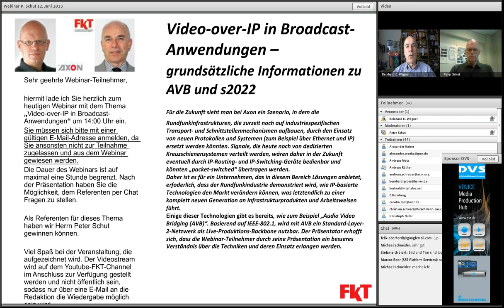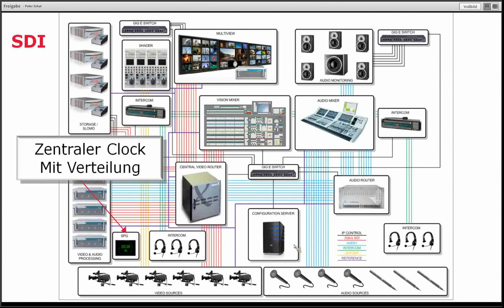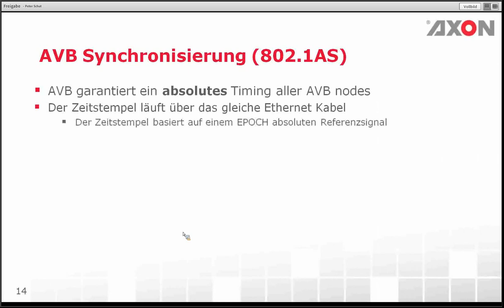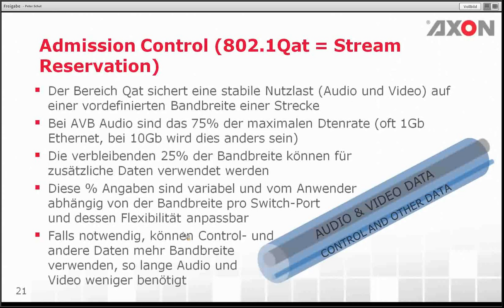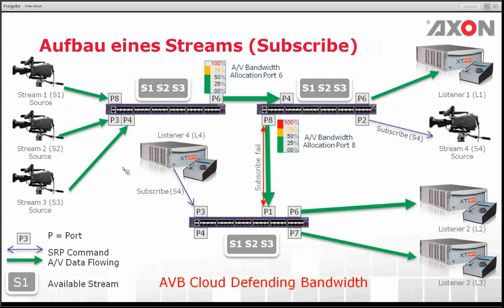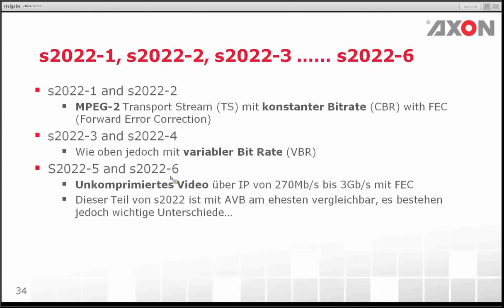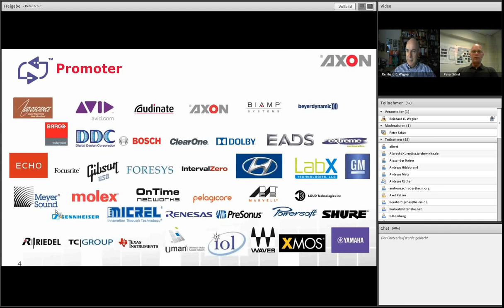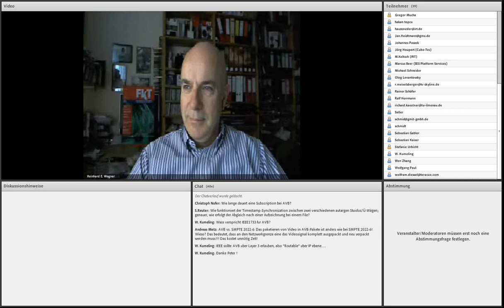Webinar. P. Schut zu AVB und SMPTE-2022 am 12. Juni 2013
Am 12. Juni 2013 referierte Peter Schut um 14:00 Uhr über das Thema "Vidoe-over-IP,  AVB und s2202".

Abstrakt:
Für die Zukunft sieht man bei Axon ein Szenario, in dem die Rundfunkinfrastrukturen, die zurzeit noch auf industriespezifischen Transport- und Schnittstellenmechanismen aufbauen, durch den Einsatz von neuen Protokollen und Systemen (zum Beispiel über Ethernet und IP) ersetzt werden könnten. Signale, die heute noch von dedizierten Kreuzschienensystemen verteilt werden, wären daher in der Zukunft eventuell durch IP-Routing- und IP-Switching-Geräte bedienbar und könnten „packet-switched" übertragen werden.

Daher ist es für ein Unternehmen, das in diesem Bereich Lösungen anbietet, erfoderlich, dass der Rundfunkindustrie demonstriert wird, wie IP-basierte Technologien den Markt verändern können, was letztendlich zu einer komplett neuen Generation an Infrastrukturprodukten und Arbeitsweisen führt.

Einige dieser Technologien gibt es bereits, wie zum Beispiel „Audio Video Bridging (AVB)". Basierend auf IEEE-802.1, wird mit AVB ein Standard-Layer-2-Netzwerk als Live-Produktions-Backbone nutzbar. Der Präsentator erhofft sich, dass die Webinar-Teilnehmer durch seine Präsentation ein besseres Verständnis über die Techniken und deren Einsatz erlangen werden.

Peter Schut ist "Chief Technical Officer" (CTO) bei Axon Digital Design in Gilze, Holland. In dieser Position ist er zum einen verantwortlich für die Produktstrategien und Neuentwicklungen von Axon sowie zum anderen für die technische Spezifikation und Definition der Rahmenbedingungen insbesondere von Systemarchitekturen bei neuen Produkten.

Seine Laufbahn bei Axon begann er im Jahr 1994 als Entwickler für die FR-Range-Produktgruppe. Weitere Positionen waren Customer Support, Application-Engineering und Produktmanagement. Im Jahr 2007 wurde Peter Schut in den Vorstand von Axon berufen.

Vor seiner Zeit bei Axon war er nach seinen Bachelor Abschluss an der Technischen Universität von Eindhoven Entwicklungsingenieur für High-End-Audiokomponenten und beim Verteidigungsministerium der Niederlande tätig.

Peter Schut ist Mitglied in den Organisationen SMPTE, AES und IABM sowie außerdem ständiges Mitglied der Arbeitsgruppe Audio Engineering Society - Netherlands Section und weiteren Arbeitsausschüssen.